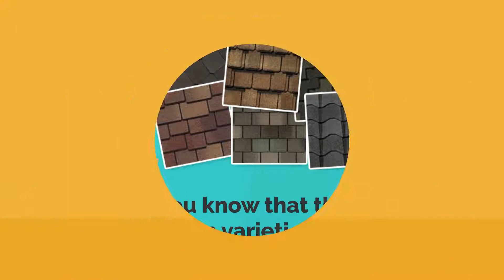What are the Differences Between Asphalt, Fiberglass, and Tin Roof Shingles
Not many homeowners are aware of the diversity when it comes to the materials on their roof. There are over a dozen varieties of shingles, and three of these will be discussed in this video: Asphalt, Fiberglass, and Tin.